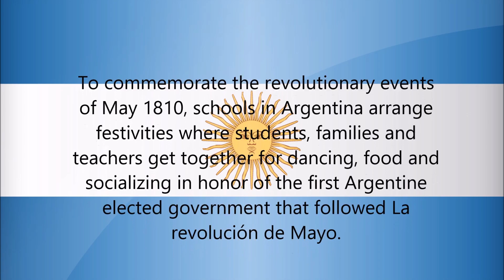25 de Mayo 2015 - Argentina Exchange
Celebration of 25 de Mayo 2015 - Colegio Mark Twain